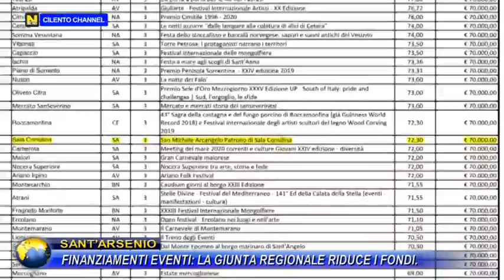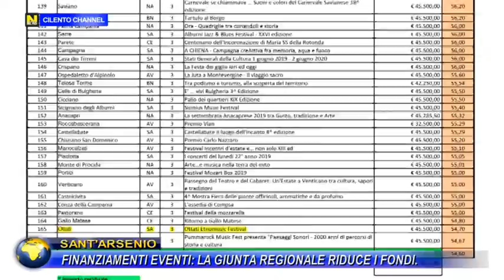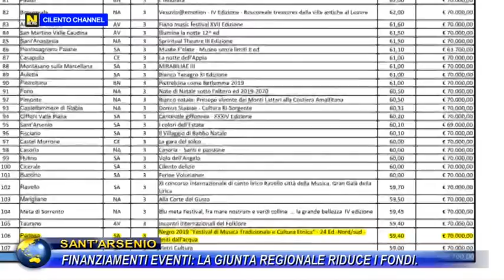SANT'ARSENIO, FINANZIAMENTI EVENTI : LA GIUNTA REGIONALE RIDUCE I FONDI.